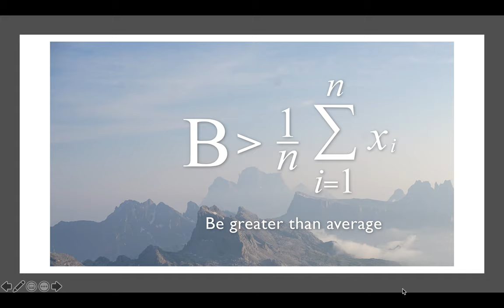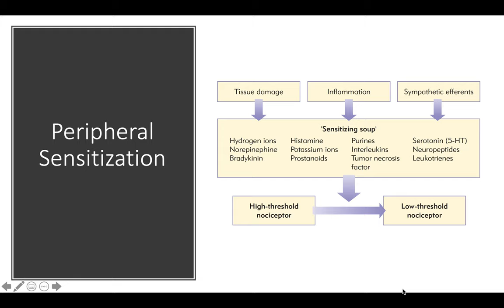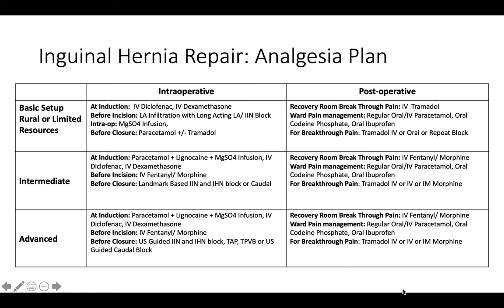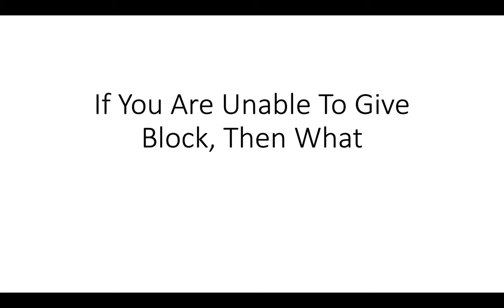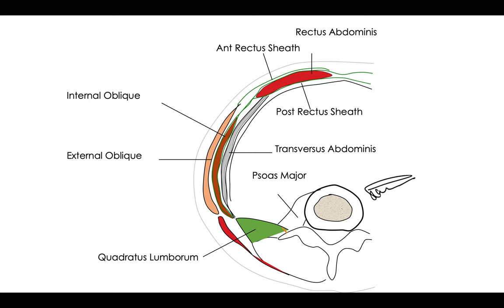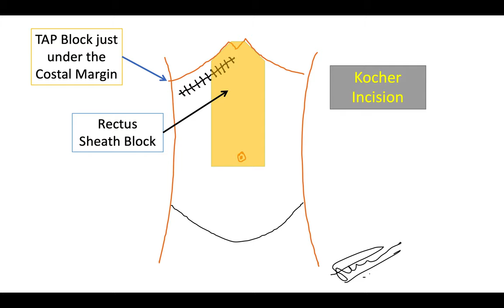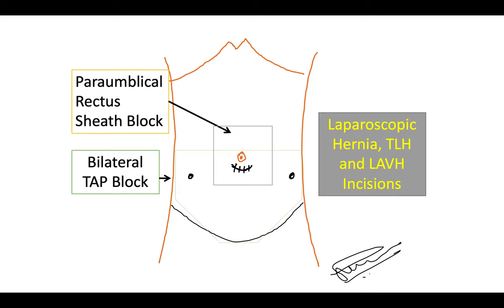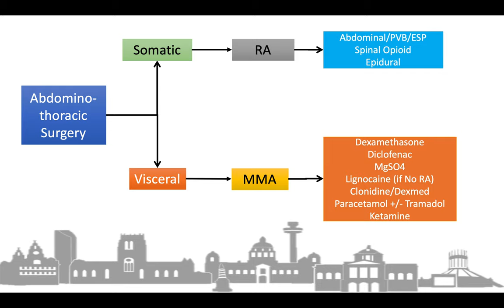MULTIMODAL ANALGESIA (MMA) IS THE MANTRA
This lecture deals with the concept of multimodal analgesia (MMA) and how it can be used in limited resource centres. MMA is explained with examples esp with abdominal surgical procedures.